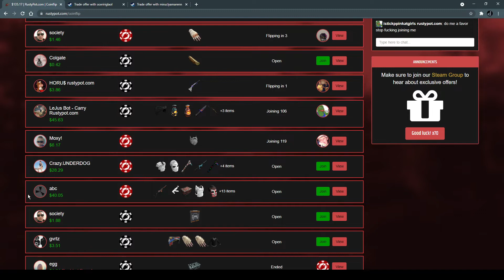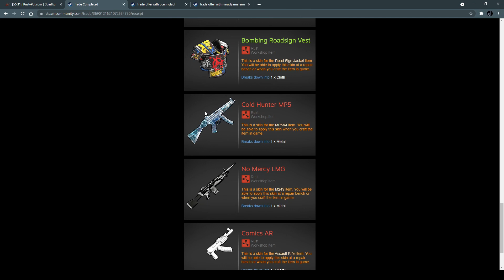I Traded All My Rust Skins (Shocking Result)